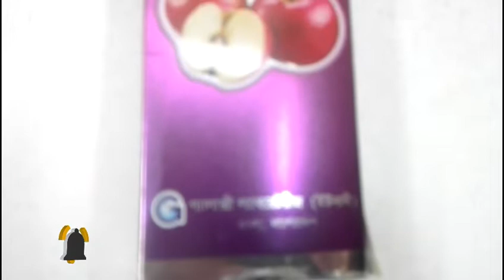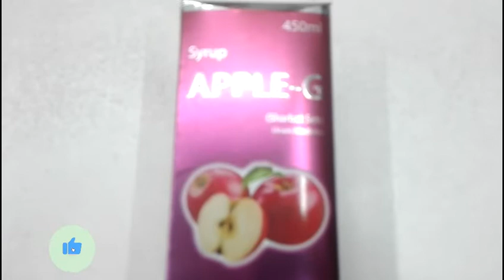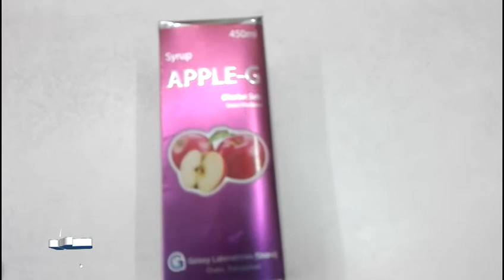Apple G Syrup In Bangla।।অ্যাপেল জি সিরাপ।।মোটা হওয়ার সেরা ঔষধ।।How To Make a Healthy Body#Apple g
Apple G Syrup In Bangla।।অ্যাপেল জি সিরাপ।।মোটা হওয়ার সেরা ঔষধ।।How To Make a Healthy Body
Medicine Tips
Apple g syrup